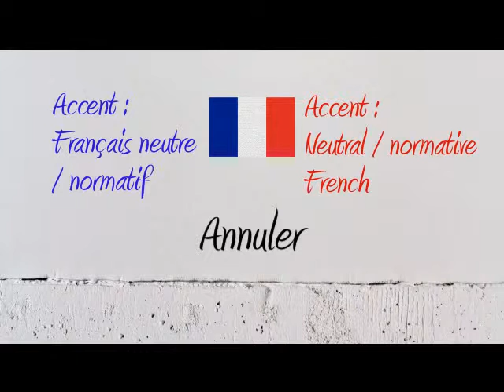How to Pronounce – Comment Prononcer : Annuler (1.Cancel 2. Delete/Undo 3.Annul/Nullify)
How to say and pronounce the word delete cancel annul nullify undo in neutral French and French Canadian.

Comment prononcer le mot annuler en français neutre et en québécois.

Exemple / Example : il faut faire annuler la transaction